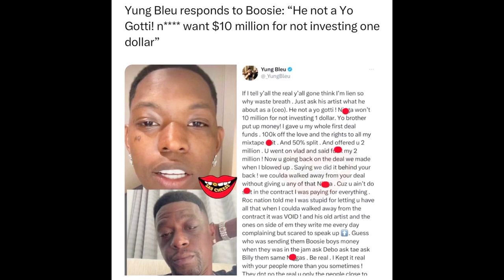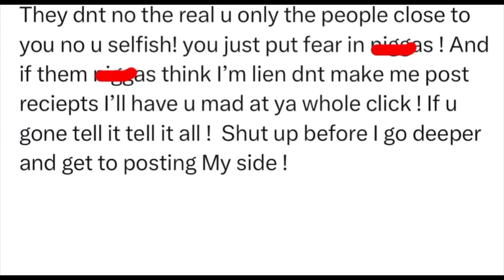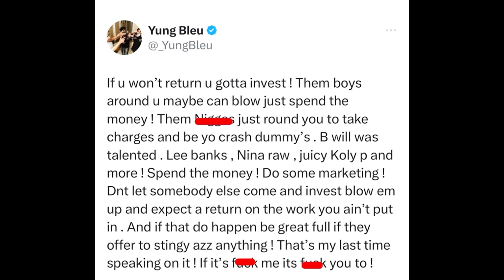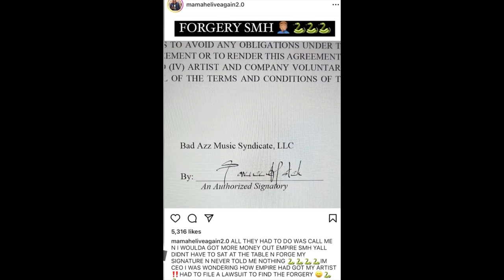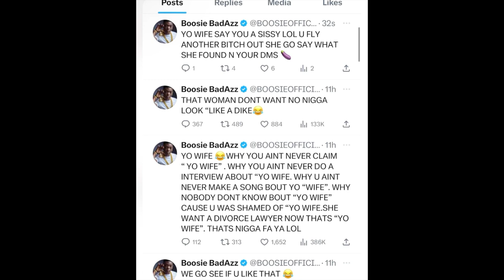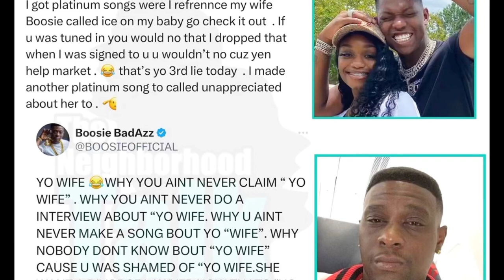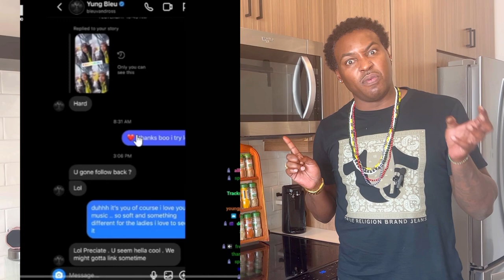YungBleu says he knockn Boosie out Chick claims Bleu flew her our wife wants divorce Boosie trolls😳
Mm